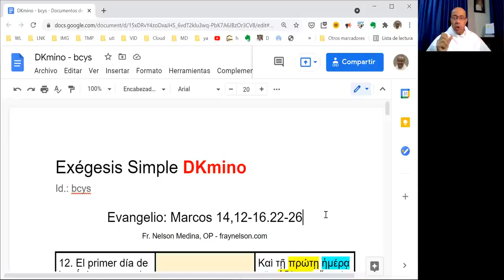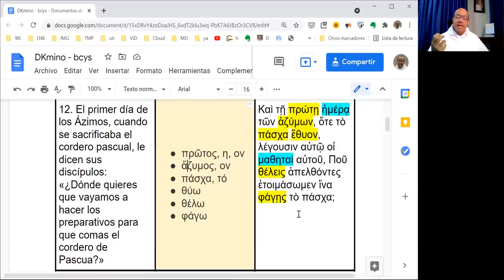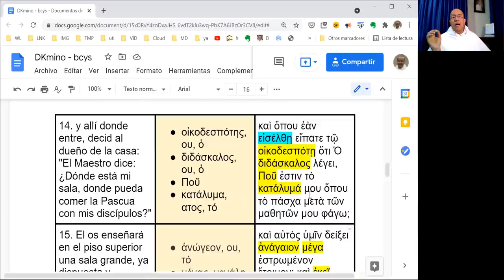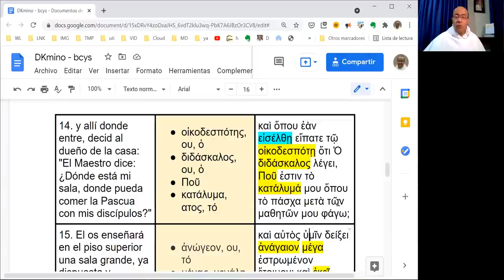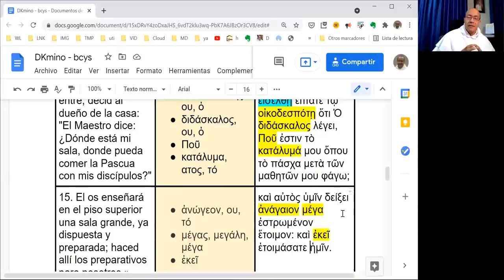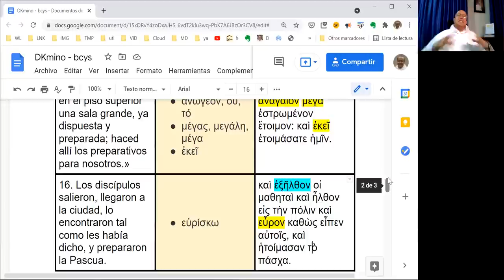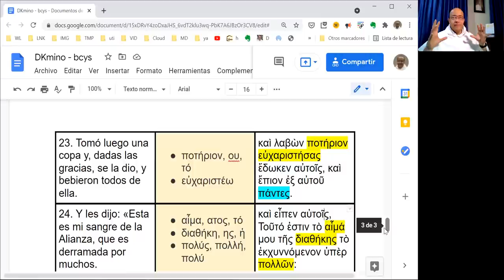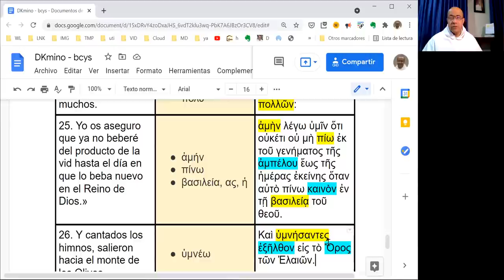[009] Exégesis Simple para el Domingo del Cuerpo y Sangre Smmos. de Cristo, ciclo B (DKmino bcys)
* Un estudio sencillo del vocabulario, las características principales y el mensaje del Evangelio del Domingo del Cuerpo y Sangre de Cristo, en el Ciclo B: Marcos 14,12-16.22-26